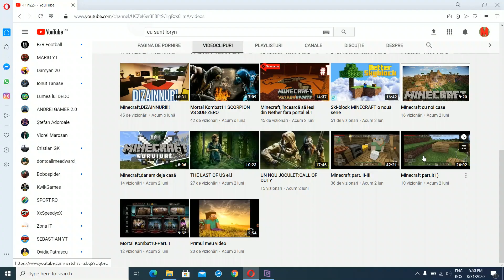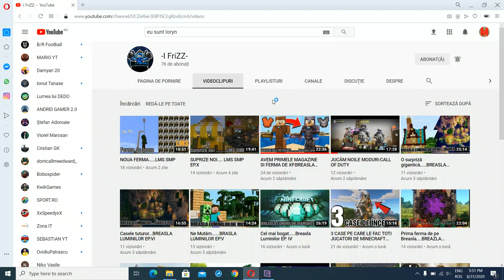Promovare lui - I FriZZ !